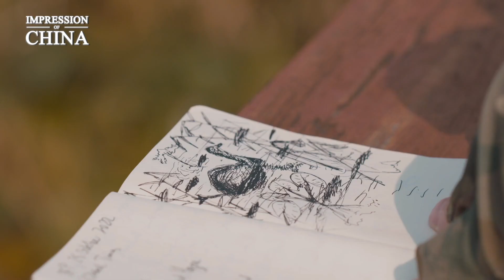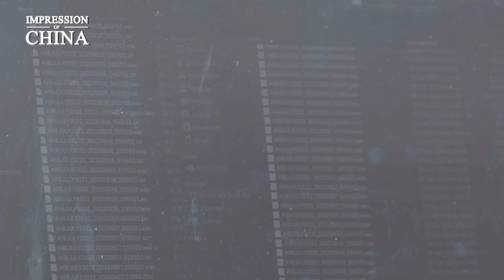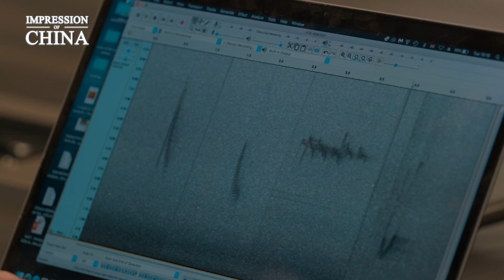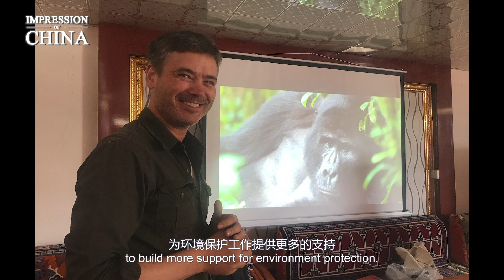UK birdwatcher impressed by China’s biodiversity, rising awareness in environment protection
“In Beijing I've seen about 430 different species(of birds), which is more than I ever saw in all of the UK.” UK birdwatcher Terry Townsend lived in China for more than 10 years and was impressed by China’s biodiversity and rising awareness in environment protection.